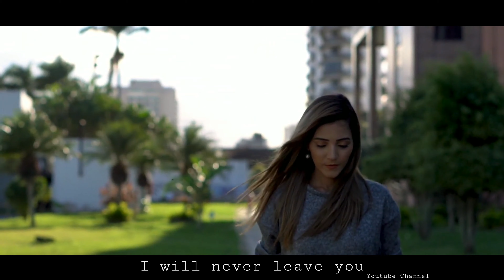Pennalla Pennalla Oothaapoo Song whatsapp status | A.R.Rahaman | I will never leave you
"we do not own all materials we're posting on this channel. If you are copyright owner and want your work to be removed from our channel PLEASE contact us via email or leave us a personal message here and we will remove your material right away. PLEASE do not put for a youtube strike.

NOTE :That we do not benefit from posting this materials here.